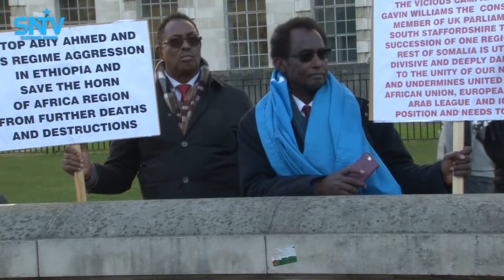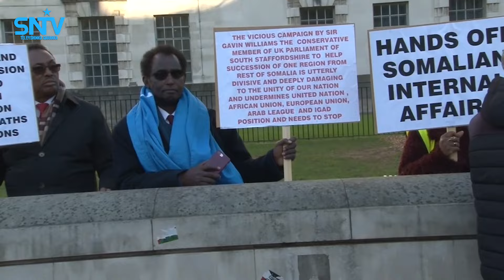Jaaliyadda Soomaaliyeed ee dalka UK oo ku hor banaan baxay safaarada Itoobiya ee dalkaas